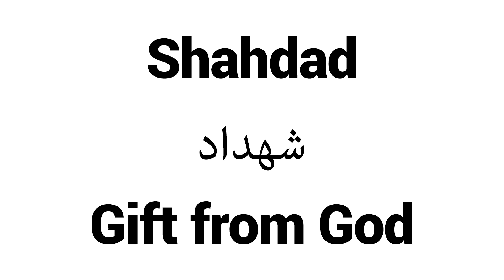How to Pronounce Shahdad! - Middle Eastern Names